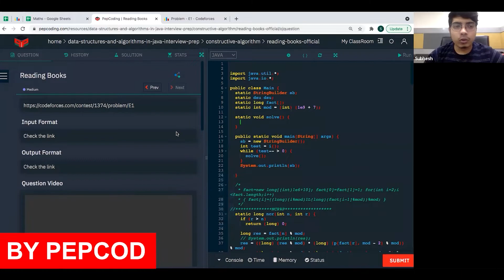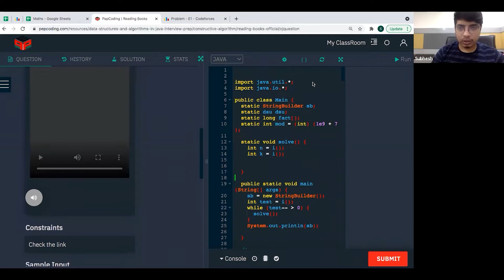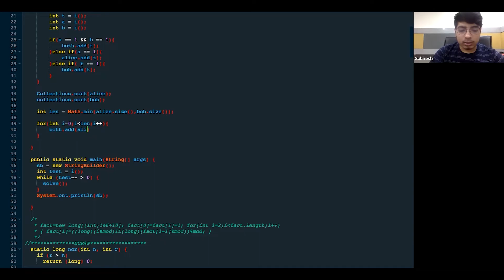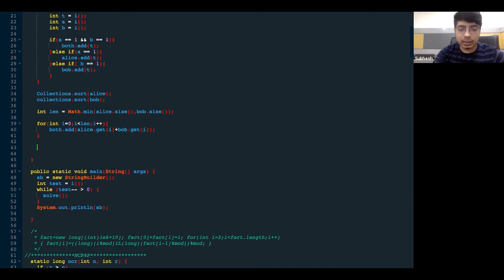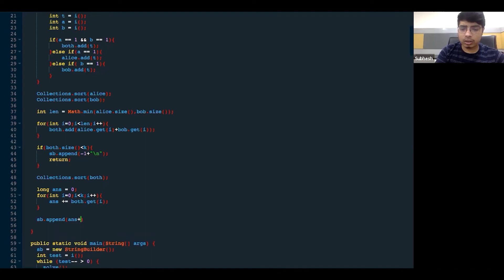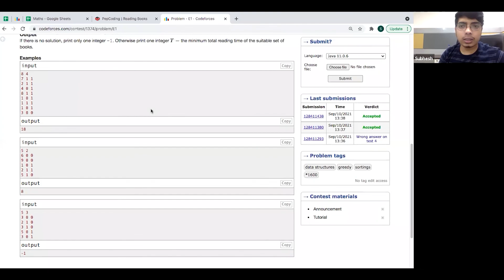Reading books || Codeforces